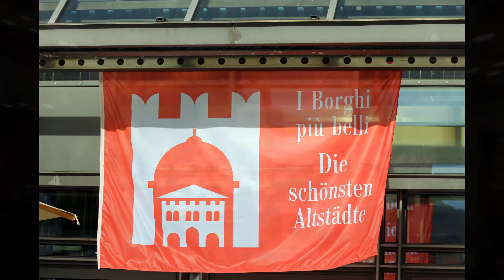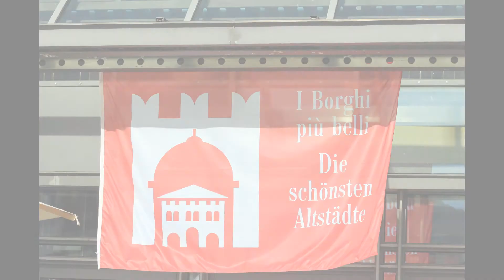Inno d´Italia suonato dalla Burgerkappelle Sterzing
Video by Stefano Orsini